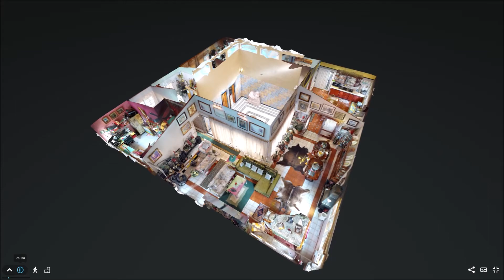Cmno Las Baboseras Ravelo, El Sauzal